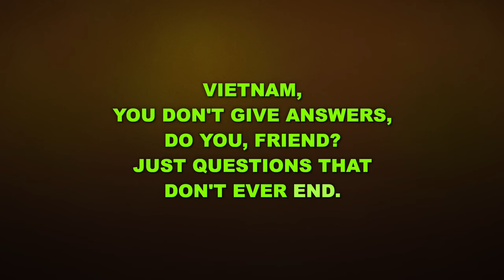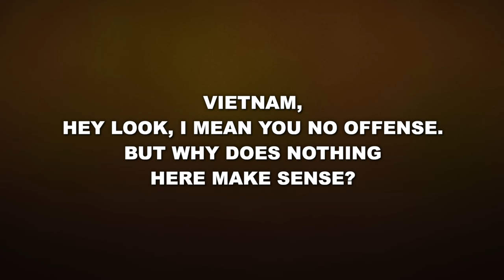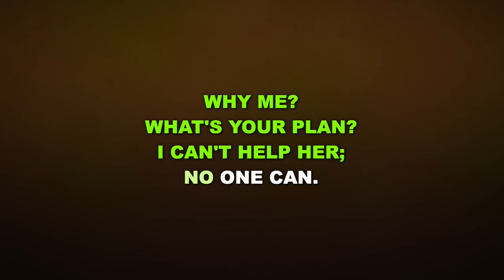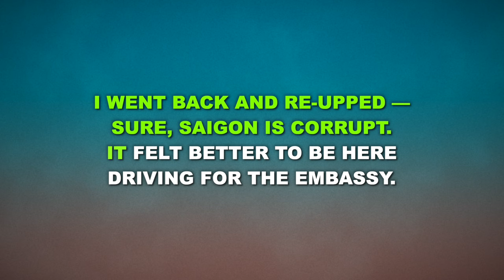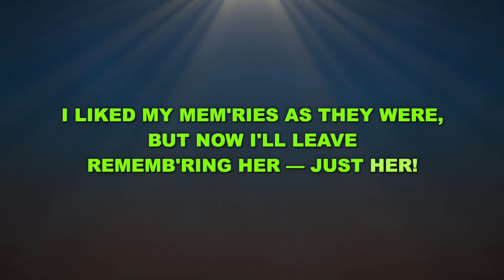“Why God, Why?" from Miss Saigon - Karaoke Track with Lyrics on Screen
This is a karaoke track for "Why God, Why?" from MISS SAIGON. It features complete orchestral accompaniment and rolls the lyrics on the screen so that you can enjoy singing along!

MISS SAIGON
Lyrics by Richard Maltby, Jr. and Alain Boublil
Adapted from the original French lyrics by Alain Boublil

"Why God, Why?" performed on Broadway and in London by actors including Simon Bowman, Willy Falk, Alistair Brammer, and more.